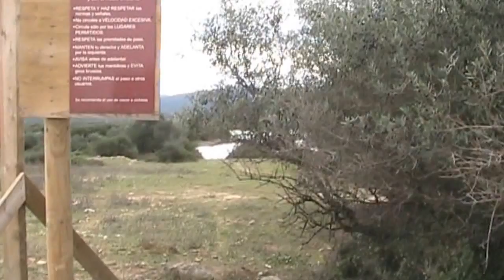BENALUP-CASAS VIEJAS Embalse del Celemín y entorno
La música es de jl_ric